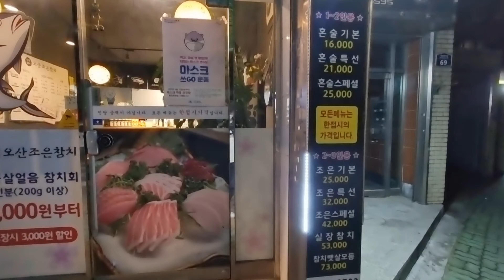" 넘버원참치 " 대구맛집 | 대구 참다랑어 전문점 | 대구 참치 맛집 | 대구 배달 포장 맛집 | 대구 혼술 하기 좋은 곳 | 대구 지인 추천 참치 맛집 | 가성비 좋은 참치집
*프렌차이즈 계약 만료로 ㅇㅇ조은참치 에서 넘버원참치로 상호 변경 되었습니다.

주소 : 대구광역시 달서구 학산로 7길 69 1층

영업 시간 17 : 00 ~ 23 : 50분